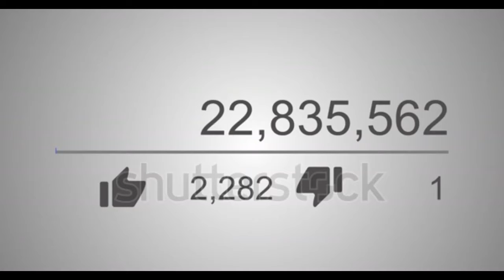Saat Kolam ini Mengering, Warga Dihebohkan Dengan Kemunculan Makhluk Besar ini##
Warga di sebuah desa yg tidak diketahui alamatnya, mendadak berkumpul di sebuah kubangan atau kolam buatan milik warga,
warga berkerumun di sisi kolam tersebut untuk melihat sesuatu yang ada di dalam kolam itu.
ternyata di dalamnya terdapat seekor makhluk yang ukuranya tidak biasa, makhluk tersebut merupakan ikan, ikan raksasa ini bernama Arapaima yang berasal dari sungai Amazon.

Selamat datang di "SISI LAIN DUNIA" CHANNEL.
SISI LAIN DUNIA memberikan informasi-informasi unik, fakta-fakta menarik serta kejadian-kejadian aneh tapi nyata ,lucu & mengejutkan yang terjadi di berbagai SISI LAIN DUNIA